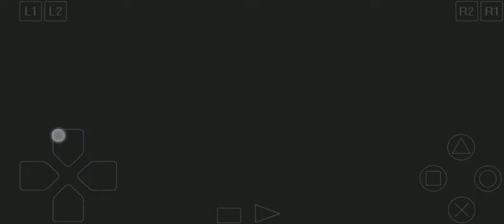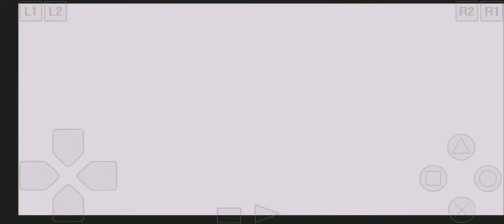Suikoden 2 Ps1 gameplay ITA ⚔️Infiltrazione nell'accampamento di Highland⚔️ (Parte 8)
Benvenuti in un nuovo episodio di Suikoden 2!In questo episodio cercheremo nuovamente di entrare a Muse con il pass che ci ha consegnato Alex.Avremo un bel pò da fare giunti nel paese!Se il video è di vostro gradimento vi invito ad iscrivervi e a lasciare un bel like Buona visione 🕹️🎮⚔️